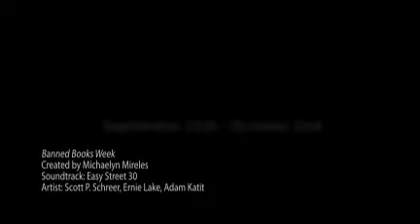Banned Books Week